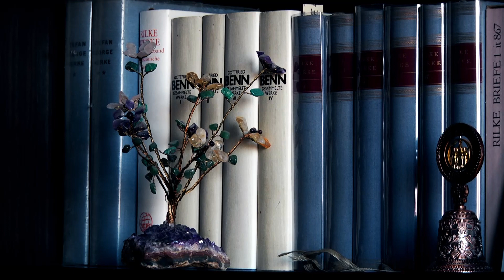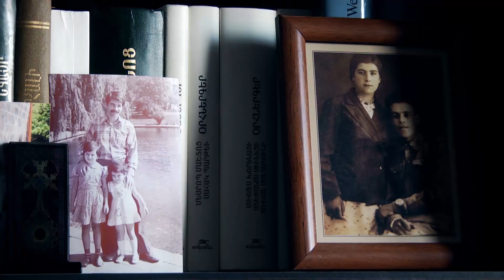Կանգ Առ / Հակոբ Մովսես / Kang Ar / Hakob Movses